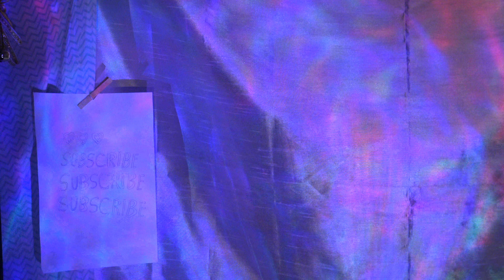The Dream Tells Me Something About You 💚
Good Vibes
Positive Vibes
Authentic Vibes

Balance...